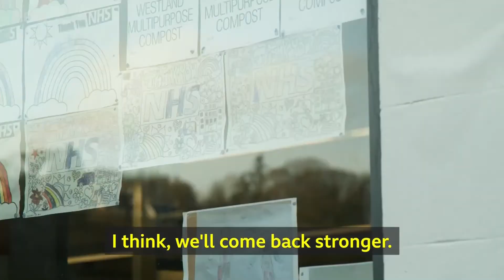An island in lockdown 'We'll come back stronger' !!!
The small community of residents on the Isle of Mull say the lockdown is bringing them together.